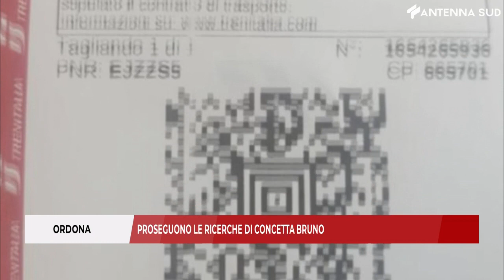9 luglio 2022 - Ordona, proseguono le ricerche di Concetta Bruno